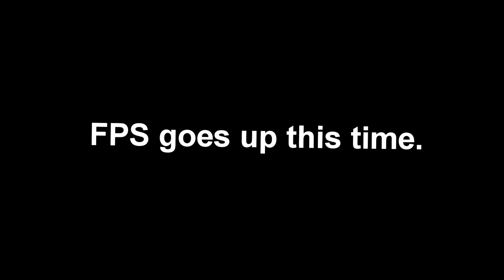Krunker, but my FPS goes DOWN when I die! (1 FPS?)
🔥 In this video I give everyone some Krunker Gameplay, but every time I die I lower my fps! Watch how low my FPS drops! 🔥

🦁 Download to the client I use here and click the link below to enable unlimited fps 🦁

❗ IMPORTANT ❗
CODE FROSTY IN THE KRUNKER SHOP